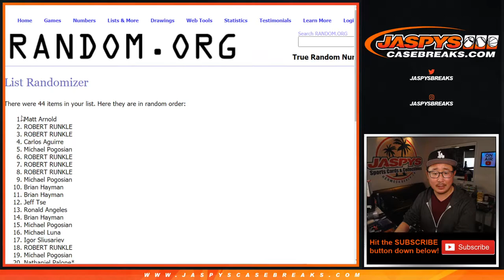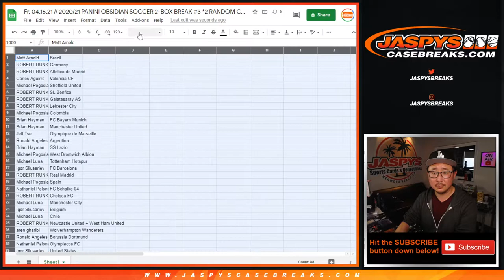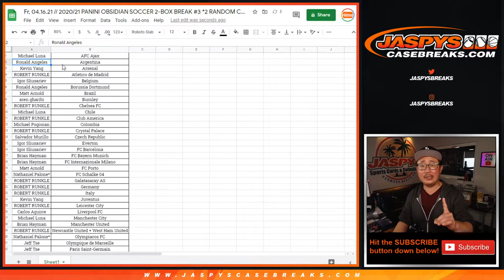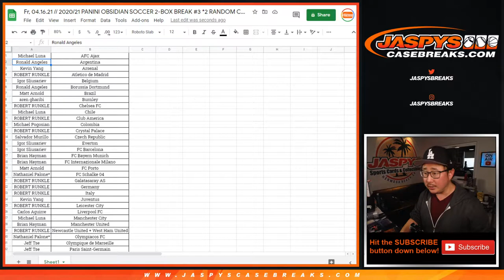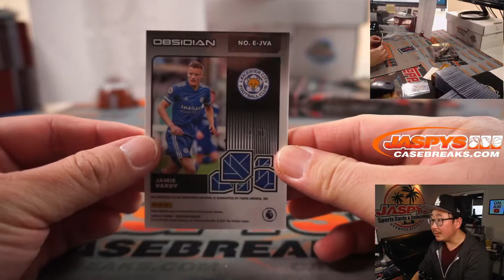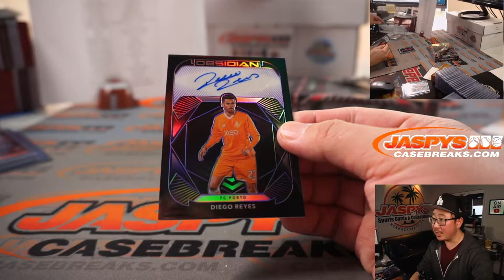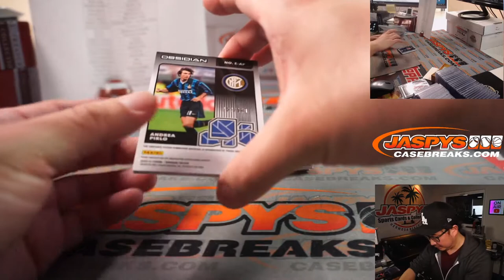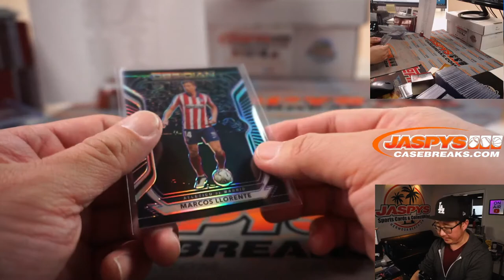Fr, 04.16.21 // 2020/21 PANINI OBSIDIAN SOCCER 2-BOX BREAK #3 *2 RANDOM CLUBS EACH*